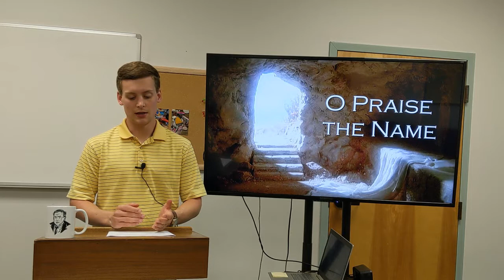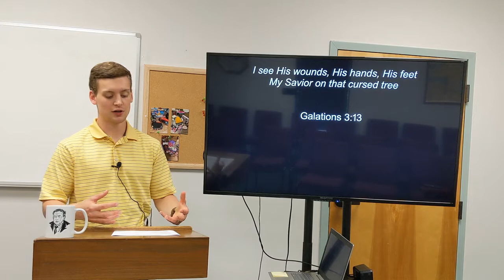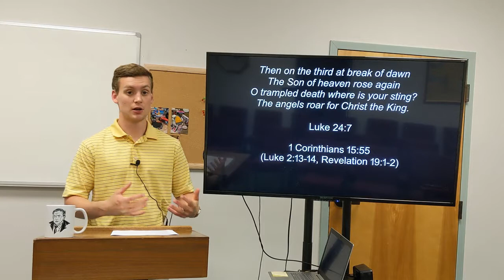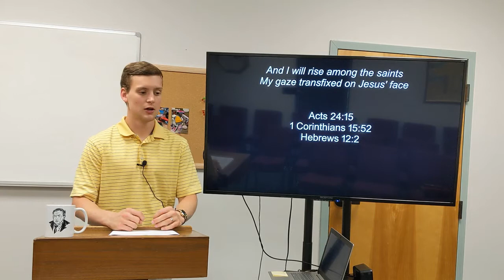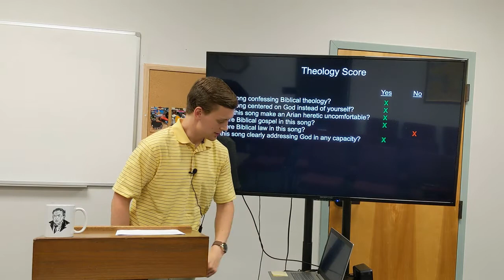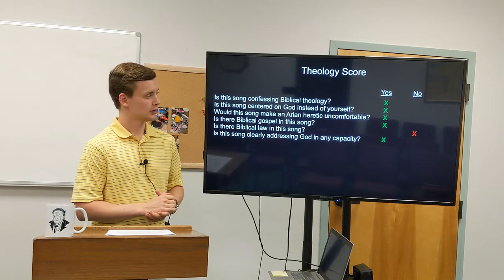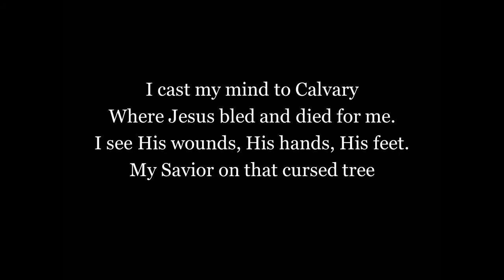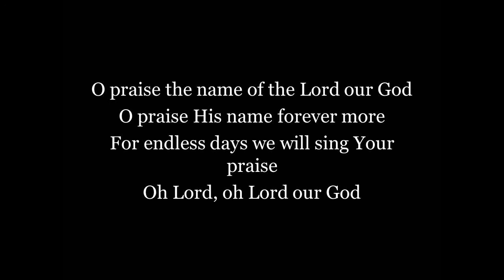"O Praise The Name" - Why do we worship?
Today we will look at the modern song O Praise the Name, and consider why we worship God.